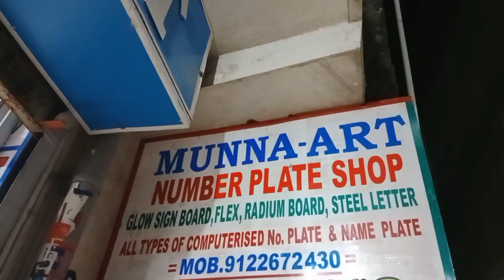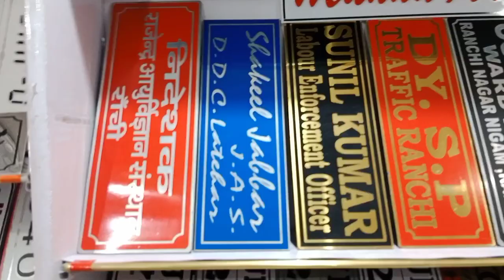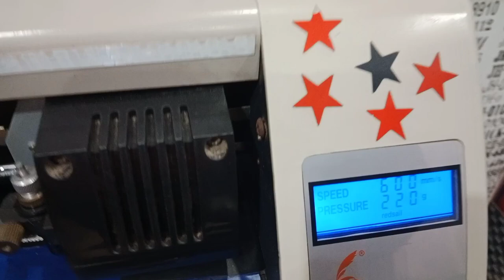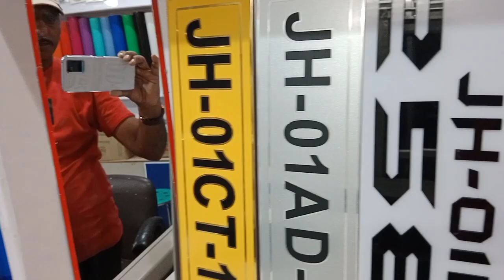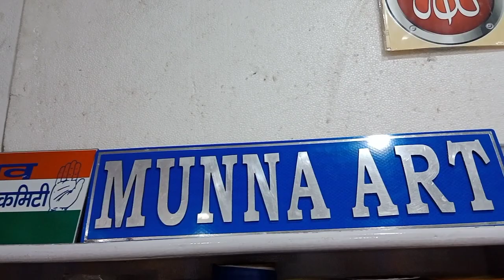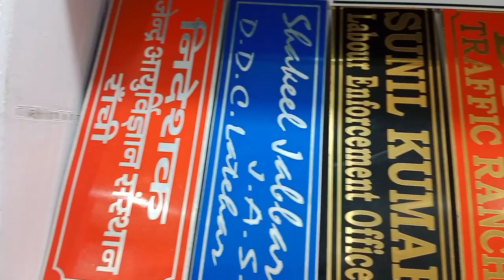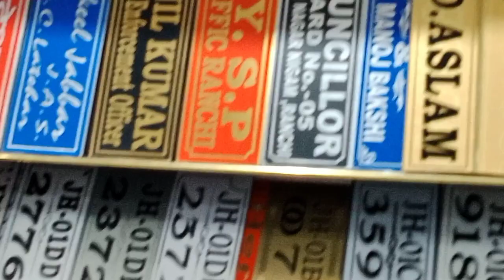My shop tour (Munna Art)